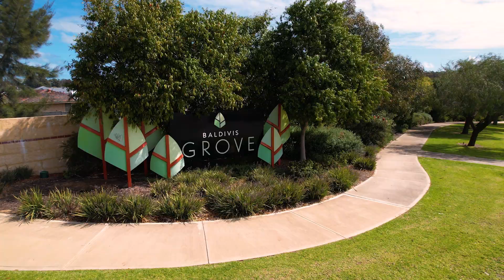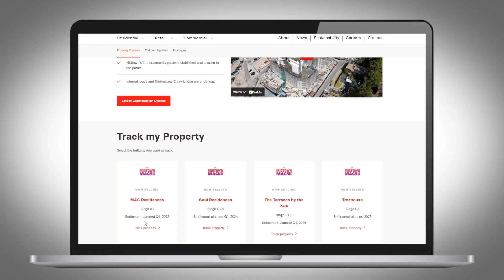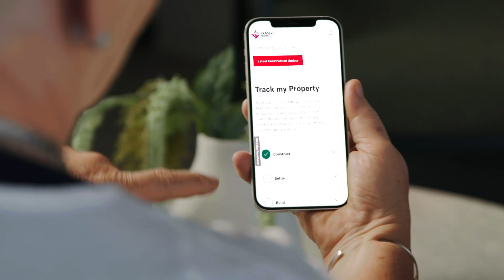Baldivis Grove, WA | Check out our latest Construction Update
Watch the latest Baldivis Grove construction update from our Customer Care Manager, Development Manager and Community Development Manager.